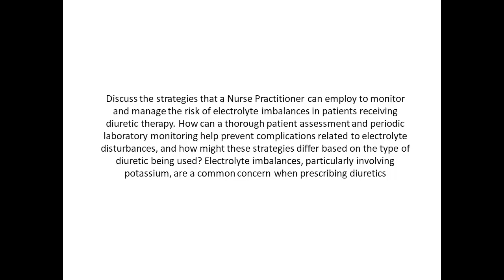Discuss strategies that Nurse Practitioner can employ to monitor and manage the risk of electrolyte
Discuss strategies that Nurse Practitioner can employ to monitor and manage the risk of electrolyte imbalances in patients receiving diuretic therapy. How can a thorough patient assessment and periodic laboratory monitoring help prevent complications related to electrolyte disturbances, and how might these strategies differ based on the type of diuretic being used? Electrolyte imbalances, particularly involving potassium, are a common concern when prescribing diuretics